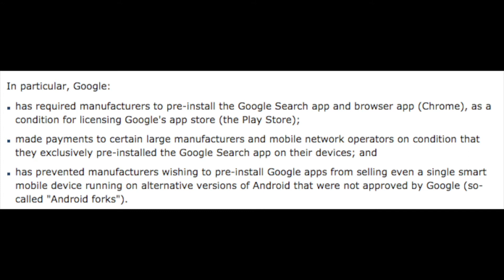Google's $5 Billion Dollar EU Fine